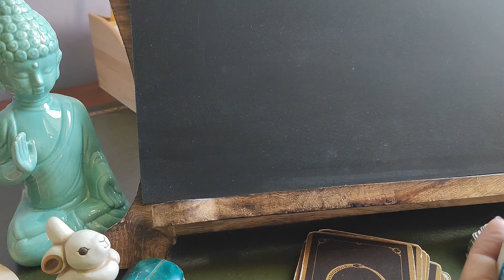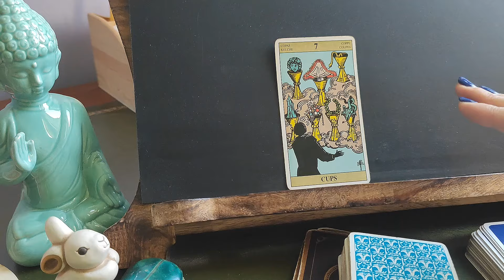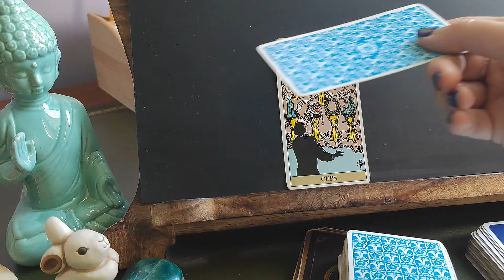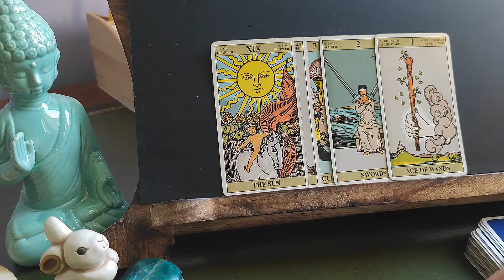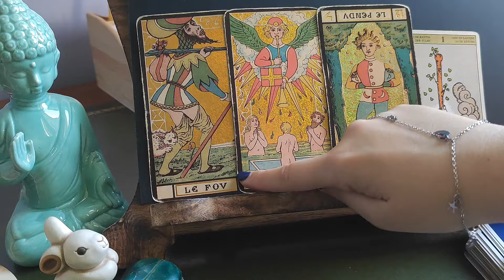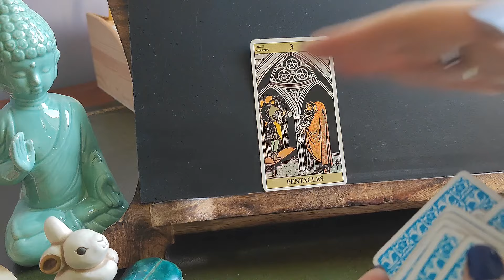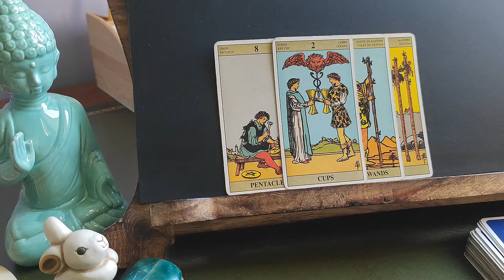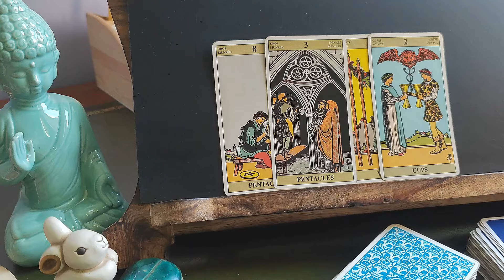EVENTI MOLTO INTENSI TRA TE E LUI DA QUI AL FUTURO PROSSIMO: NOVITà IN VISTA?❤️